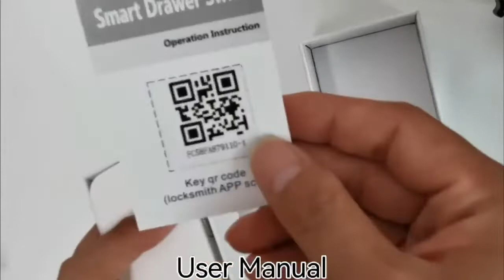Smart Utilities 😍| Cool Gadgets😎 | Smart Appliances | Utilities for Every Gadget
Smart Utilities | Cool Gadgets | Smart Appliances | Utilities for Every Gadget Smart Gadgets, Versatile Utensils, new gadgets, latest gadgets, gadgets, Appliances For Every Home,